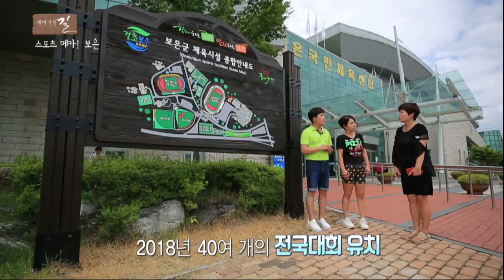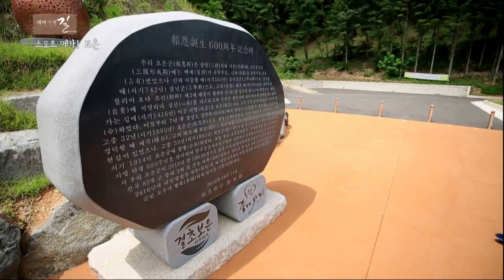[테마기행 길] 스포츠 메카 보은을 가다!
각 지역의 특색있는 모습과 명소, 풍물, 화제의 현장 및 사람들을 찾아 재미와 감동을 시청자에게 전해주는 프로그램입니다.

스포츠의 메카인 보은! 야구, 축구 경기장등이 모여있는 보은 스포츠파크, 보은 말티재꼬부랑길 산악 마라톤대회, 세조가 걸었던 세조길까지 우리나라의 모든 아름다움을 느낄 수 있는 보은으로 떠납니다.

-테마기행 길-
금요일 저녁 6시 20분